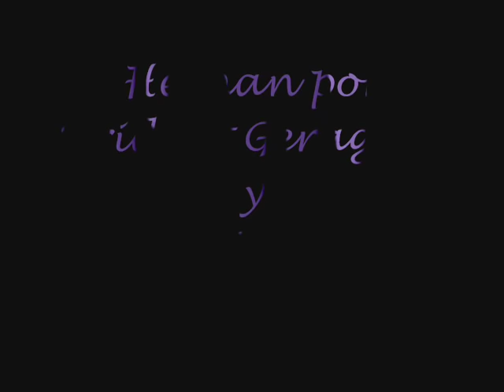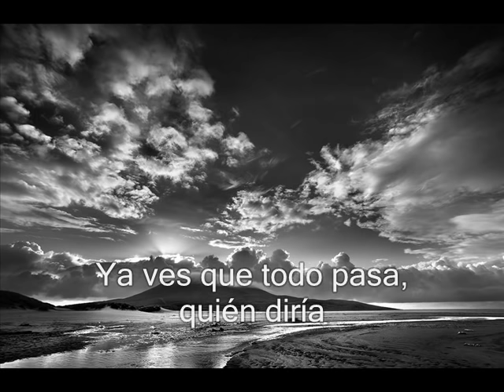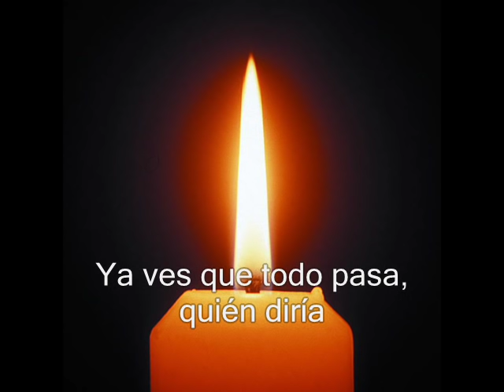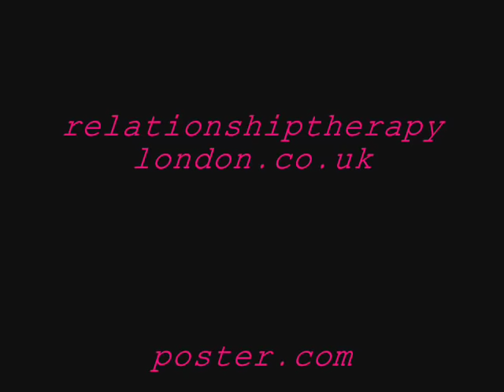Momentos-Julio Iglesias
images set to this beautiful love song and lyrics.

EnJoY! PLEASE COMMENT AND RATE, THANKS!!!